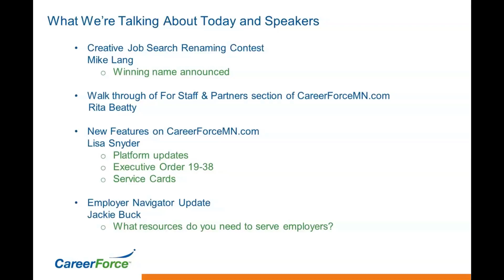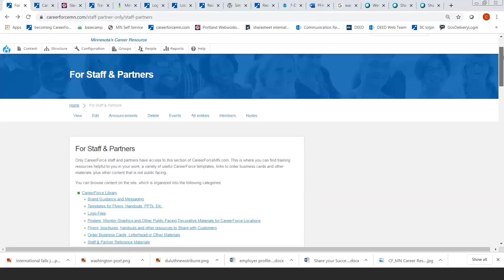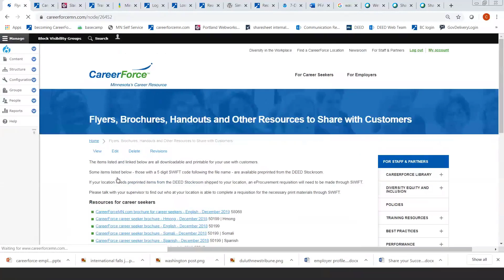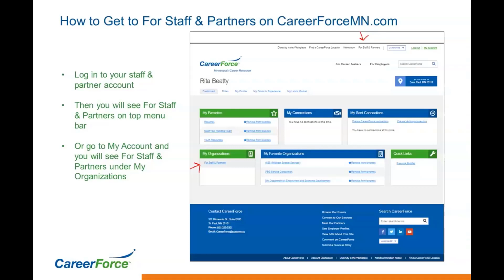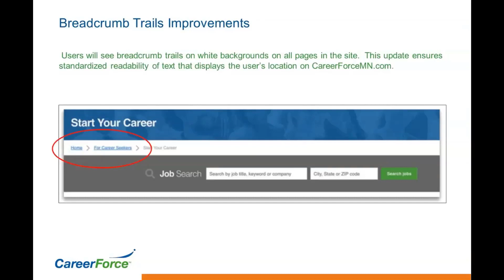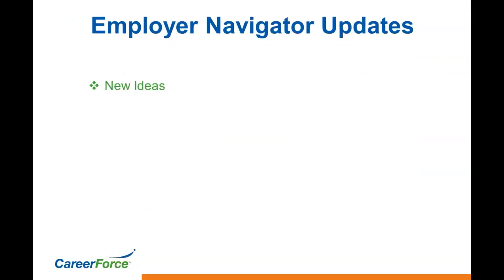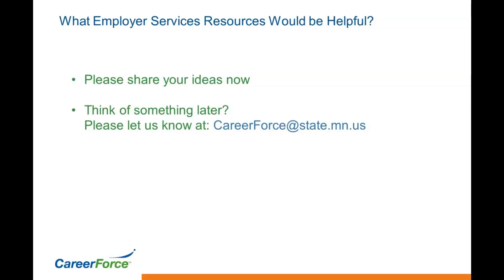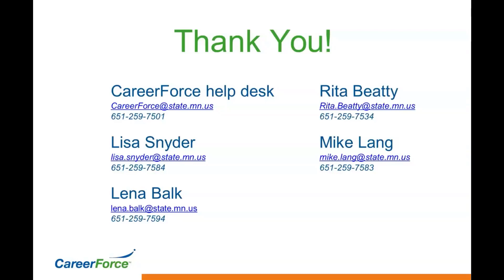What's New with CareerForce January 2 2020 Webinar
What's New with CareerForce Webinar January 2, 2020
View specific sections by advancing the slides to the minutes listed:
• Communications Updates: .43 minutes
• Staff and Partner only section overview: 4.36 minutes
• CareerForceMN.com Updates: 18.01 minutes
• Employer Navigator Updates: 23.20 minutes